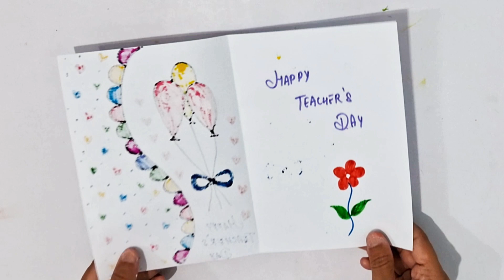Teachers Day Card | White paper teacher day card | how to make teachers day greeting card 2024